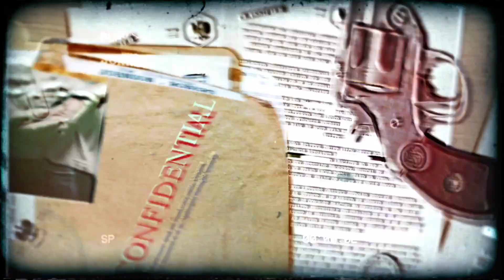Casey White's Daring Escape: The Jaw-Dropping Story Behind an Unbelievable Breakout!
In this gripping episode of Breakout Kings, join host Larry Lease as we delve into the notorious Casey White prison escape. Explore the audacious plan and execution of one of the most remarkable breakouts in modern history. Learn about White's background, the intricate details of his escape from Redwood State Penitentiary, the accomplices who aided him, and the intense manhunt that ultimately led to his recapture. Discover the far-reaching consequences of this daring escape and how it impacted security measures in maximum-security prisons across the country. Don't miss this fascinating episode that sheds light on a captivating case that continues to intrigue the world.